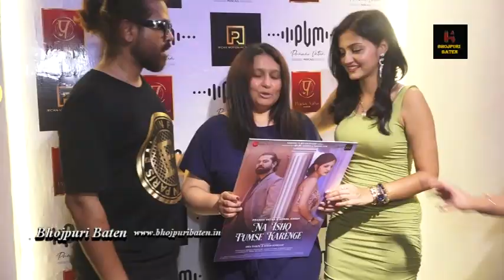Pranav Vatsa & Sonal Singh Na Ishq Tumse Karenge Video Album Poster Launching Paty in Mumbai